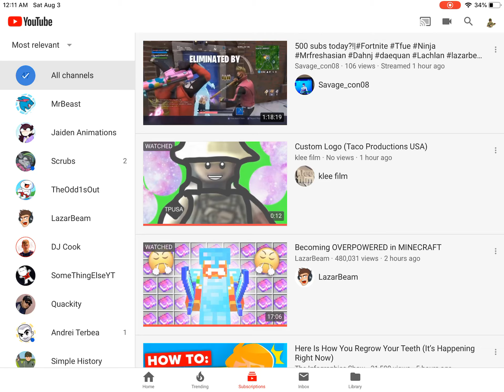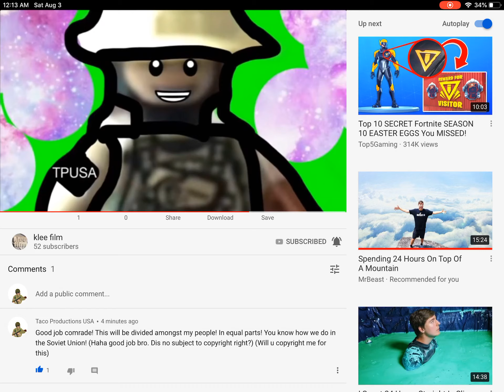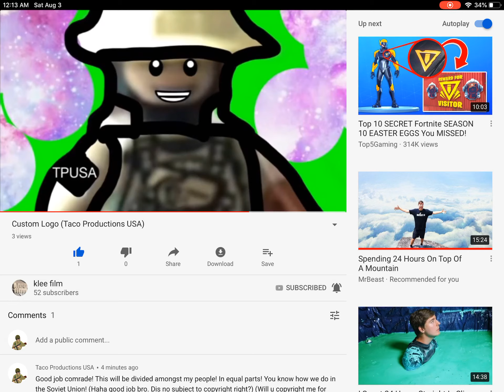Thank you Klee Film